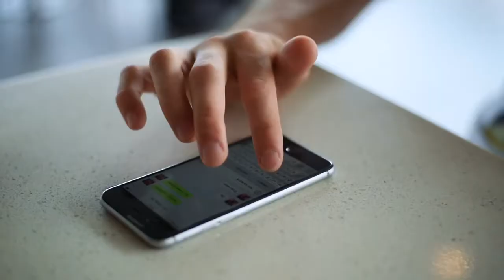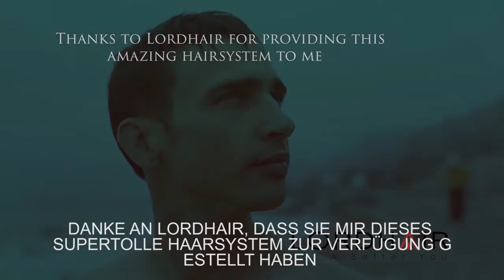Marks Vlog - Erfahrungen mit einem Toupet und Haarsystem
Mit Mark unterwegs. Was werden Marks Freunde sagen, wenn sie ihn mit Haarsystem sehen? Wie hält sein Haarsystem in den Meereswellen?
Begleite Marks Leben in China.

Wenn Du weitere Informationen über Toupets, Haarsystem oder Deine Perücke suchst, findest Du auf unsere Website eine Vielzahl  von Anleitungen, Tipps, Blogs und Videos.

Alternativ kannst Du uns auch eine E-Mail mit Deinen Fragen senden, oder die Live-Chat-Funktion auf unserer Webseite nutzen

Dein Team Lordhair

Skype: lordhair1